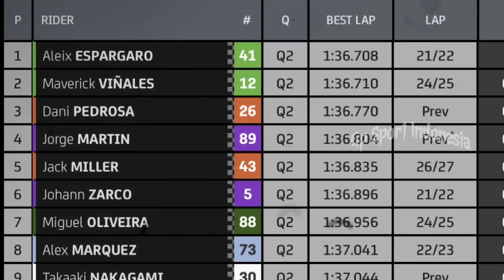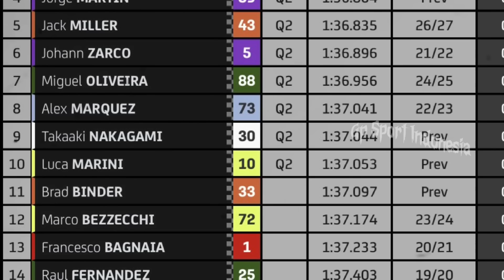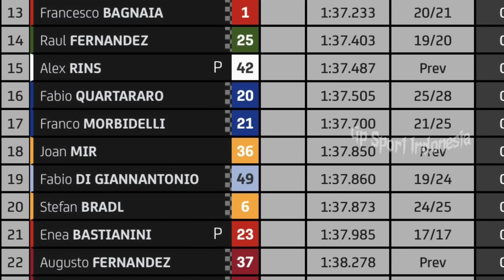BERITA MOTOGP HARI INI SABTU 29 APRIL 2023🚥MOTOGP2023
BERITA MOTOGP HARI INI SABTU 29 APRIL 2023🏍️VALENTINO ROSSI COME BACK MARC MARQUEZ ABSEN MOTOGP SPANYOL🏍️MOTOGP HARI INI🏍️MOTOGP SPANYOL 2023